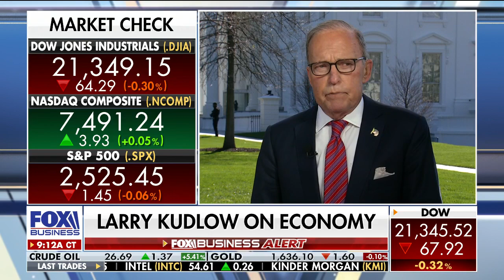Kudlow predicts 175 million Americans will receive direct checks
National Economic Council Director Larry Kudlow shares his optimism for pushing through the coronavirus pandemic and how the economy is being impacted.